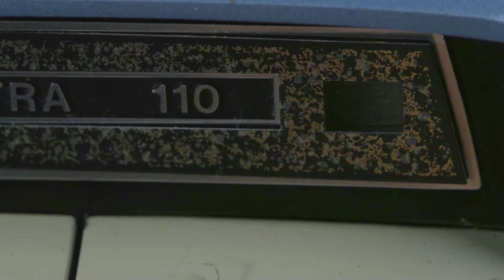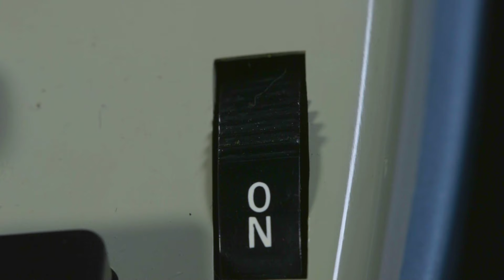Grey Cup Parade Parade 1961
1961, Initially thought it was the Santa Claus Parade but now I'm not so sure. Anyone recognize it? Football themed at the corner of Bay and Wellington Street downtown Toronto

EDIT: Thanks Vintage Toronto Facebook group for identifying the parade as the Grey Cup parade.